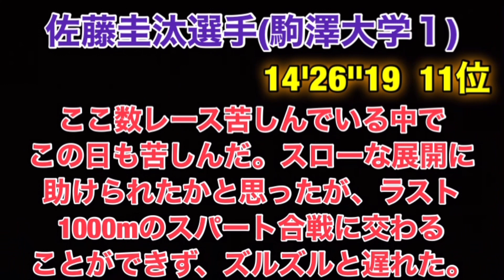吉岡大翔・入賞vs佐藤圭汰【U-20世界選手権】男子5000m決勝振り返り